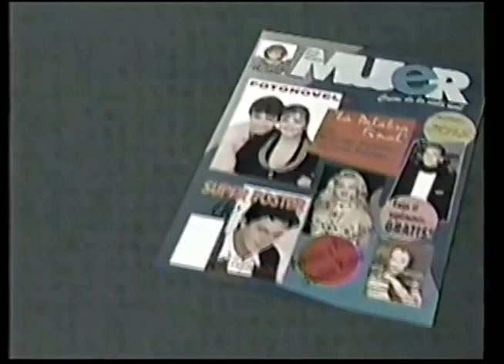Comerciales mexicanos: Revista Mujer Casos de la Vida Real 1994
Extinta revista de espectáculos a base de la vida real